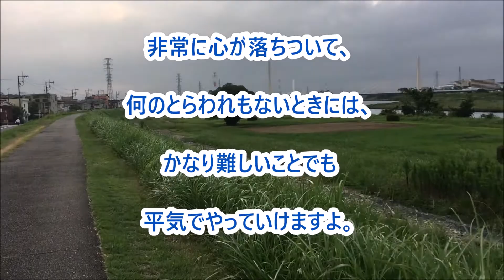とらわれない心中村天風先生生涯現役ずっと楽しむ会